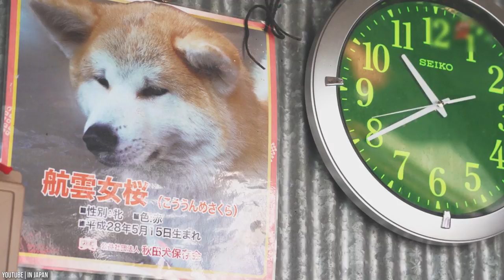American Akita Inu Dog Breed; 10 Interesting Facts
Today's video is about American Akita Inu Dog Breed.

American Akita is a powerful, large dog with a sturdy appearance. Their average height should be between 26-28 inches, and their weight should be between 100-130 pounds There is quite a big size difference between males and females. When the American Akita is with its family, they are calm, loving, affectionate, and loyal. But they are also very territorial and protective. They are not big barkers, but when there is something suspicious around the house, they will let you know, which makes them amazing watchdogs.

The links below are affiliate links, we earn a commission for any product you purchase for your dog through these links this will help us to finance the channel for more content.
*Improve Your Dog Dental Health...
*Make Your Dog Get a healthy Joint...

Amazing dogs always bring you videos of top 10 dogs, dog breeds both small dog breeds and large dog breeds, and exciting dog training and puppy training you will like.